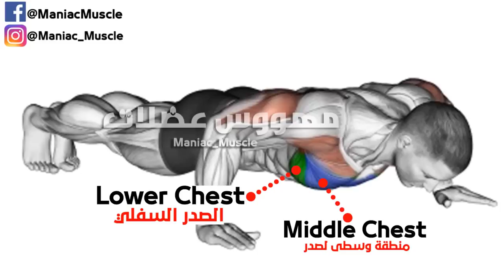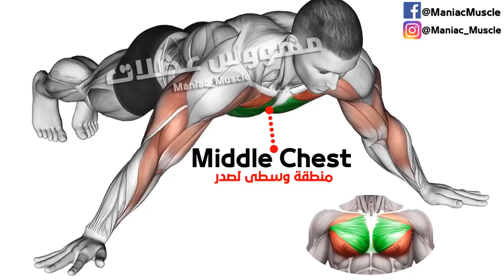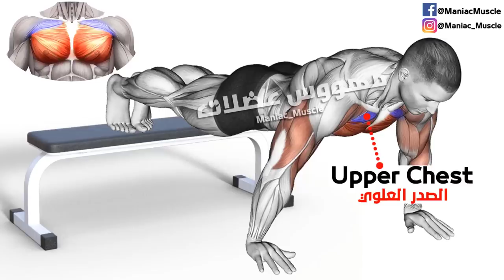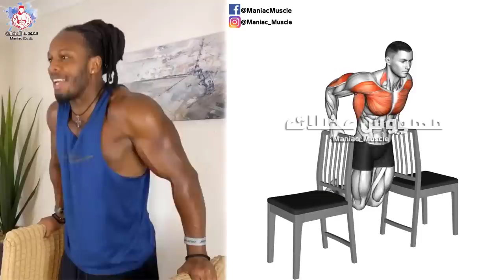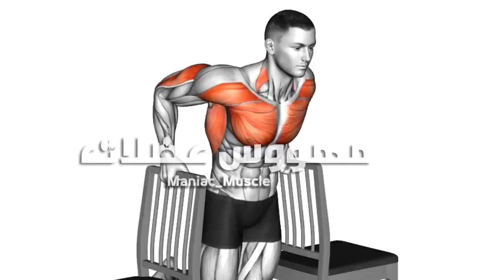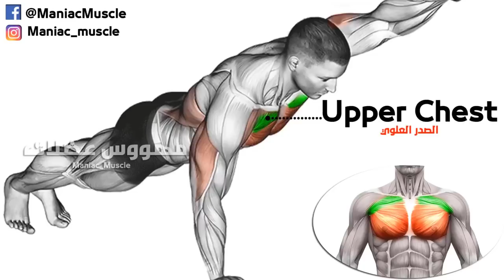14 Easy Exercises Chest at home NO EQUIPMENT Needed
14 Easy Exercises Chest at home NO EQUIPMENT Needed